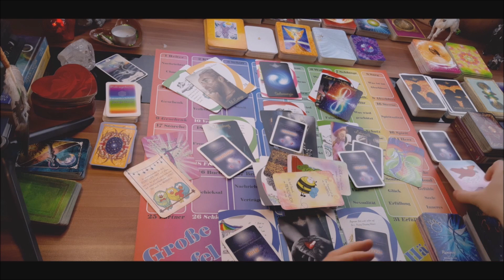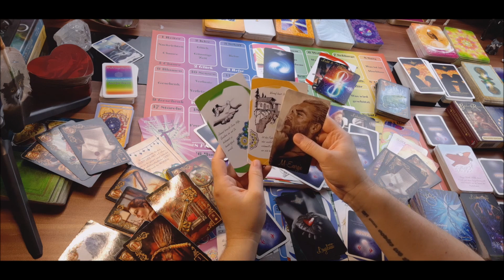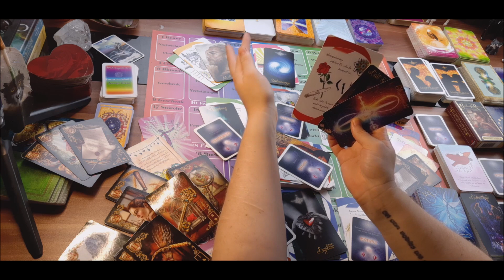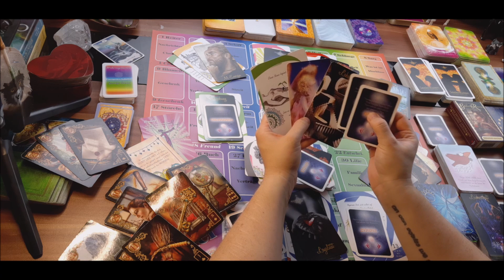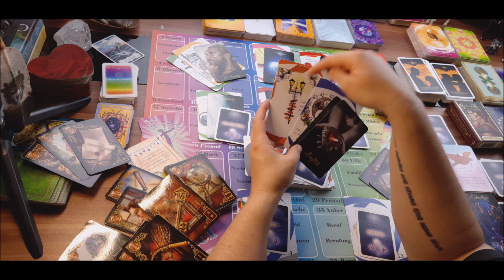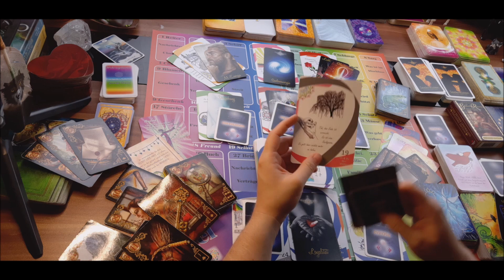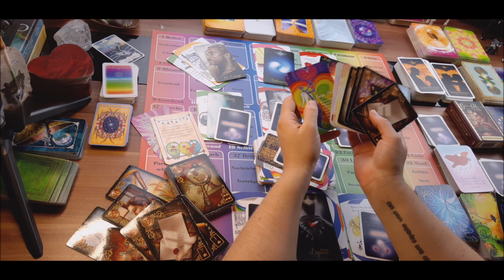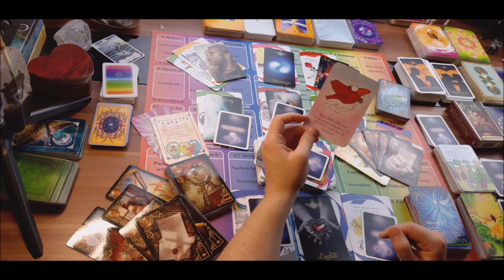❤️ Du lenkst den Fokus um 🍀 Wer nicht will der will nicht 🌈